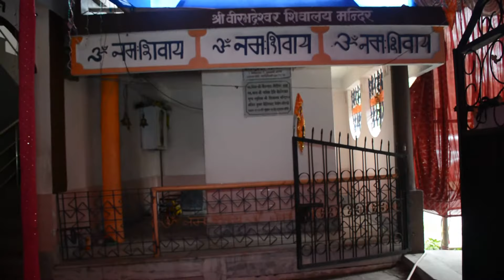Mongal weds Garima